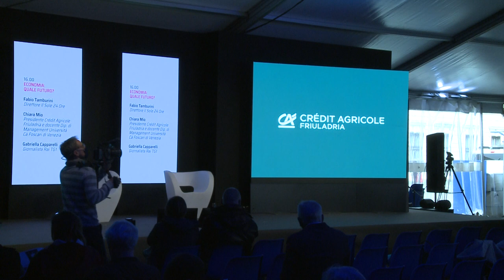Economia: quale futuro? | LinkFestival 2022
Economia: quale futuro?

Con Fabio Tamburini, Direttore Il Sole 24 Ore - Chiara Mio, Presidente Crédit Agricole Friuladria e docente Dip. di Management Università Cà Foscari di Venezia - Gabriella Capparelli, Giornalista Rai TG1